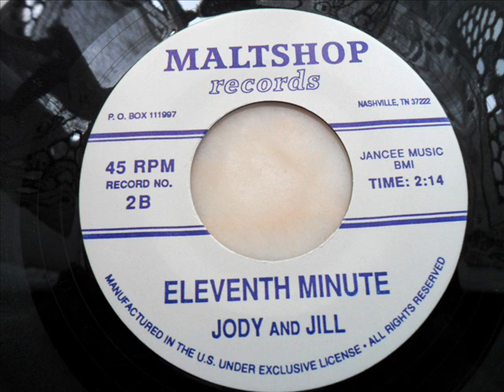Jody and jill - Eleventh minute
Only 100 gold vinyl promos issued. White label, blue print.